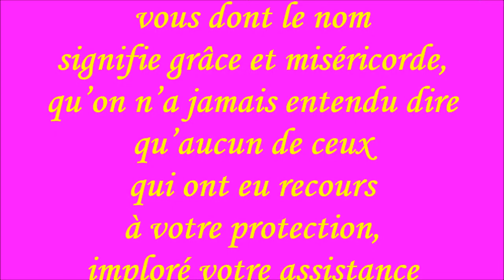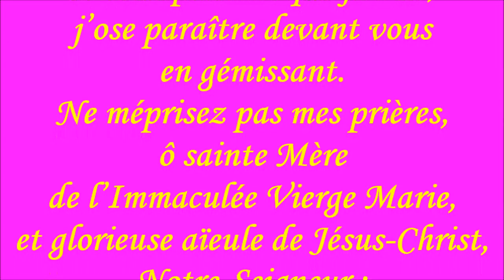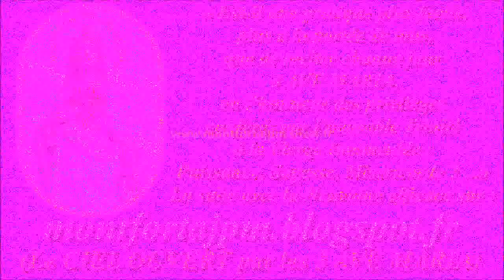F507c. Neuvaine musicale à Sainte Anne : 3ème jour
Enregistrement : 22 mai 2020

"SAINTE ANNE, Ô BONNE MÈRE !" (Versions chantées des 3 Cantiques + les 2 versions musicales + Diaporama + Paroles)

"Ô SAINTE ANNE, Ô MARIE !" & INVOCATIONS à SAINTE ANNE

+ MOIS de SAINTE ANNE : son CULTE & son PATRONAGE par le R.P. Mermillod

Gilbert Chevalier
l'Aveugle-Vendéen
(31/10/2014)